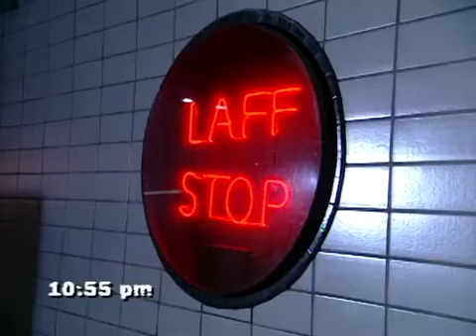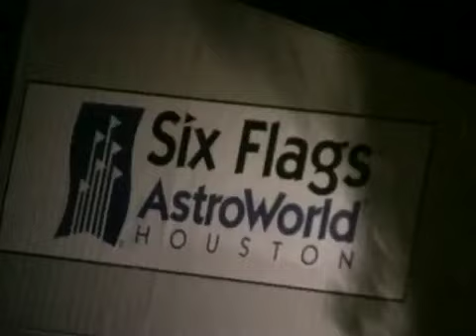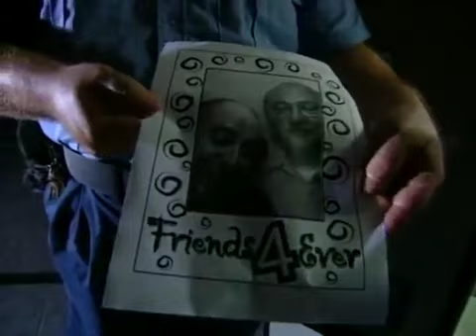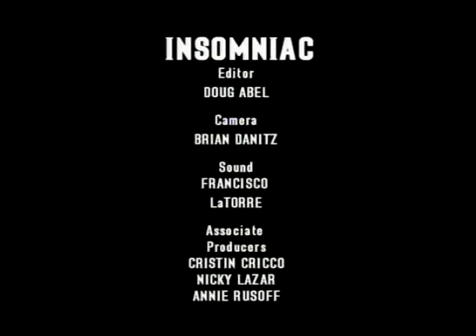Dave Attell — Houston